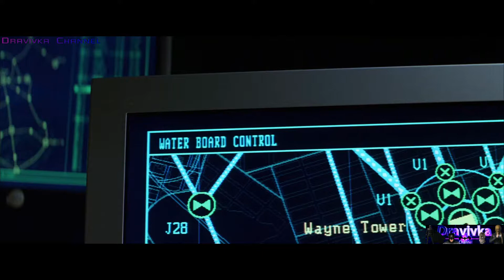Рас Аль Гул Распыляет Психотропный Газ в Городе ... отрывок из (Бэтмен: Начало/Batman Begins) 2005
Оригинальное Название: Batman Begins

Название: Бэтмен: Начало

Жанр: Боевик, Драма, Криминал, Триллер, Фэнтези

Страна: США

Год выпуска: 2005

Режиссер: Кристофер Нолан

В ролях:

Майкл Кейн, Ричард Брэйк, Том Уилкинсон, Кристиан Бэйл, Раде Сербеджиа, Рутгер Хауэр, Киллиан Мерфи,
Эмма Локхарт, Гас Льюис, Гэри Олдман, Кэйти Холмс, Лиам Нисон, Лайнэс Роуч, Морган Фриман, Кен Ватанабе,
Сара Стюарт

Меня зовут Dravivka,  и я записываю как играю в разные игры на планшете и компьютере,

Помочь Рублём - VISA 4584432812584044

Неизвестные убивают родителей Брюса Уэйна, в наследство тому достается прекрасно налаженный бизнес и весьма
неплохая сумма денег. Брюс решает во чтобы то ни стало отомстить убийцам своих родителей, более того,
он решает отныне стать тем, кто будет стоять на стороне закона и карать тех, кто этот закон посмеет преступить.
Так в мире появляется Бетмэн – супергерой, от одного имени которого трепещет сердце любого преступника.
Сочетая последние достижения техники и свой неординарный ум, Брюс смог стать грозой преступности.